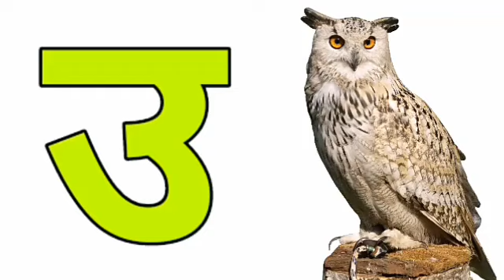Hindi Varnmala | हिन्दी वर्णमाला स्वर | Hindi varnamala Vowels | अ आ इ ई उ ऊ ए ऐ ओ औ अं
Publish in 30 May 2019